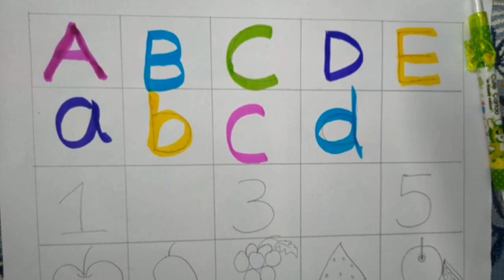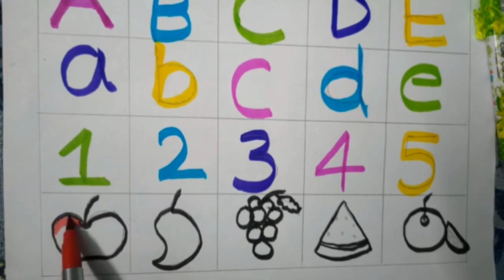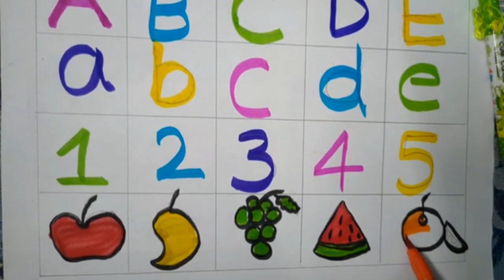Alphabets, numbers & fruits learning and colouring for kids| toddlers learning fruits and alphabets